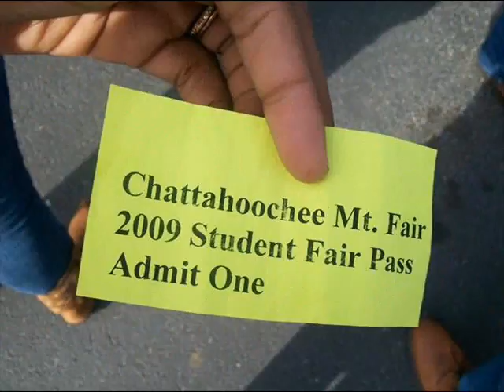YOF At the County Fair